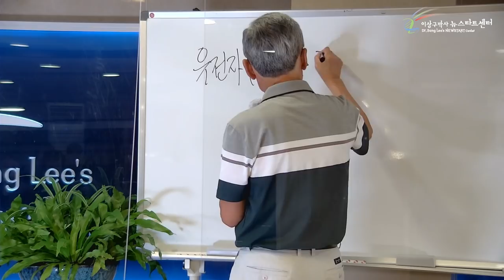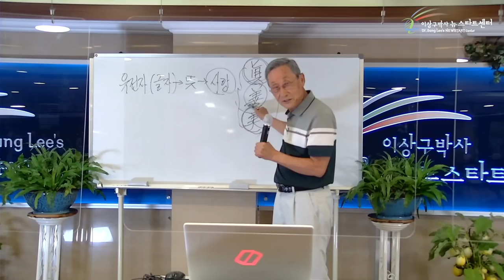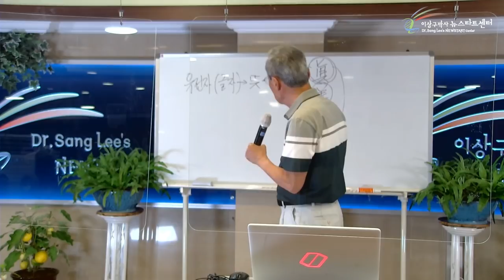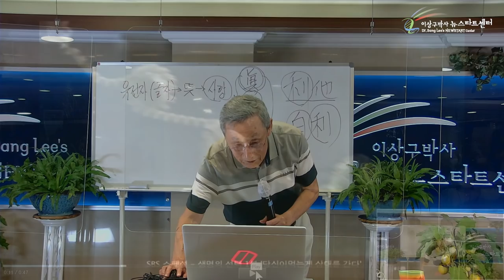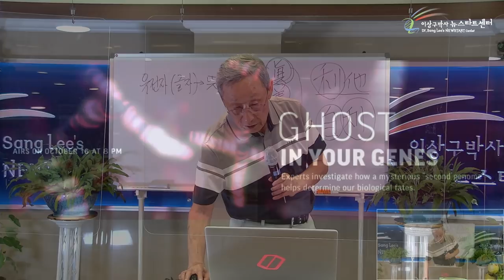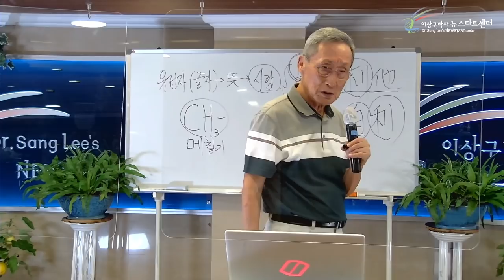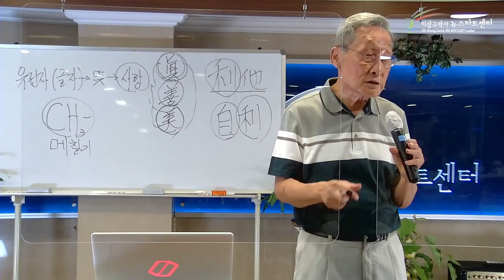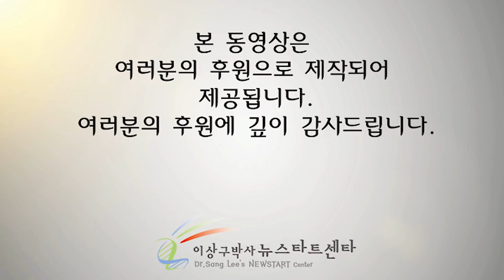[3강] 생기의 본질은?